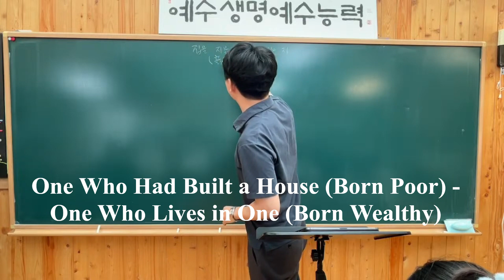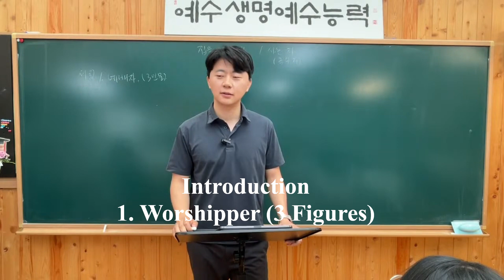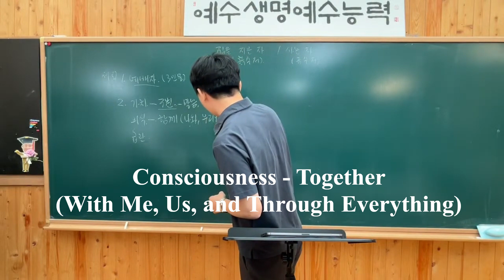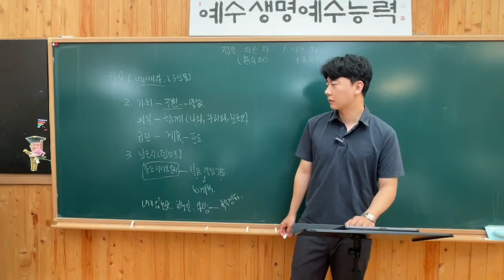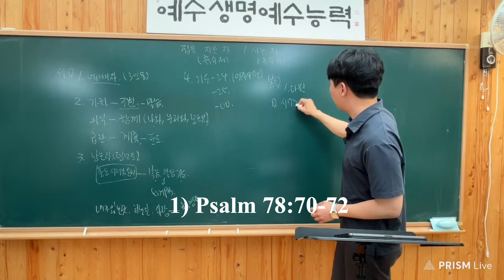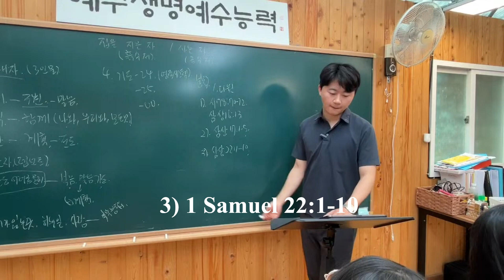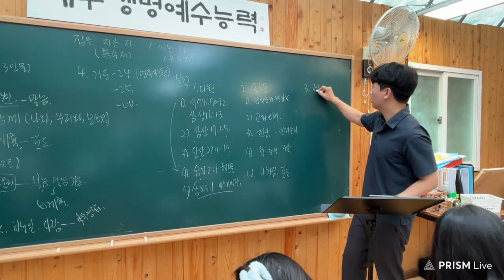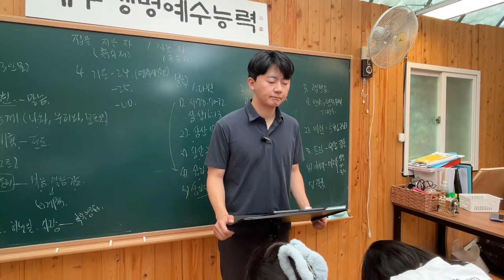2024.05.19_Youth Worship - One Who Had Built a House - One Who Lives in One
D to All Nations (DAN) Church